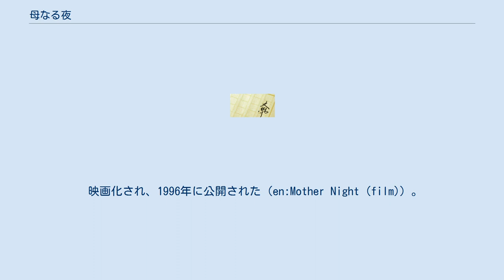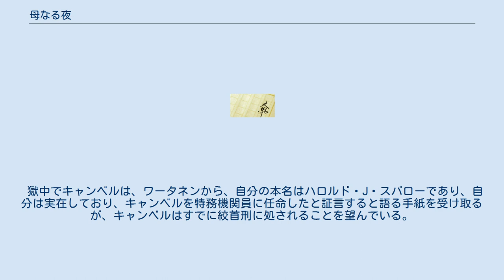母なる夜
カート・ヴォネガットの小説
『母なる夜』（ははなるよる、原題：Mother Night）はアメリカの作家カート・ヴォネガットによる1961年の長編小説。
 第二次世界大戦時、ナチスの広報員として戦争に加担しながら、同時にアメリカのスパイとして活動していた男キャンベルが語り手。
前提が何度もひっくり返される複雑な展開であり、キーパーソンであるフランク・ワータネンがキャンベルの妄想の産物であるという可能性も示唆されている、信頼できない語り手による叙述が特徴である。
 映画化され、1996年に公開された（en:Mother Night (film)）。
 1912年にアメリカで生まれたハワード・W・キャンベル・ジュニアは、11歳の時に親についてドイツに移り、劇作家となる。
1938年、妻のヘルガ・ノトと結婚したキャンベルは、フランク・ワータネンという人物にアメリカの特務機関員にスカウトされる（しかし後にアメリカ政府は、フランク・ワータネンという人物は特務機関に存在しなかったと主張する）。
戦争が始まり、キャンベルはナチスの国際放送員として働きながら、指示の通りスパイとして暗号を放送に混ぜ込む。
終戦後、キャンベルは犯罪者としては裁かれずに、アメリカ当局の援助でニューヨークの小さなアパートに身を隠し生活するようになる。
 戦時中に亡くなった妻を悲しみながらモルヒネを常用する孤独な生活を十数年続けた後、キャンベルはアパートの隣人、ジョージ・クラフトという絵描きの老人と出会い、共にチェスをする友人となる。
そんなある日、白人至上主義団体の指導者であるライオネル・ジョーンズという老歯科医が、亡き妻ヘルガそっくりの女性を連れて彼の元を尋ねる。
彼女はヘルガの妹、レシ・ノトだった。
 イスラエル政府がキャンベルを逮捕しようとしていることが明らかになり、キャンベルたちはジョーンズの隠れ家に移る。
レシはキャンベルとクラフトと3人でメキシコシティに旅立とうと語る。
しかしその寸前で、再会したワータネンから、レシとクラフトはソ連のスパイであり、キャンベルをモスクワに連行しようとしていると聞かされる。
そしてキャンベルたちの元に連邦捜査官が乗り込み、全員が逮捕され、レシは自殺する。
すぐに釈放されたキャンベルは自分のアパートに戻り、そして自らの意思でイスラエルに投獄されることを選ぶ。
 獄中でキャンベルは、ワータネンから、自分の本名はハロルド・J・スパローであり、自分は実在しており、キャンベルを特務機関員に任命したと証言すると語る手紙を受け取るが、キャンベルはすでに絞首刑に処されることを望んでいる。